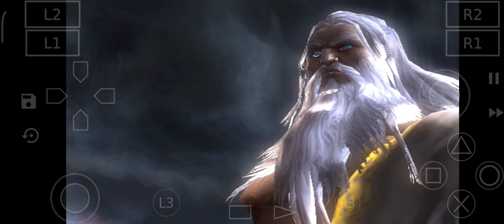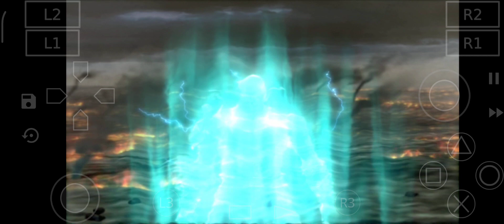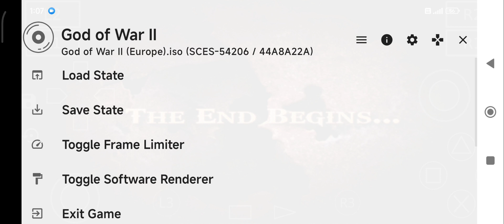GOD OF WAR 2 Part 30 ENd Gameplay in Android